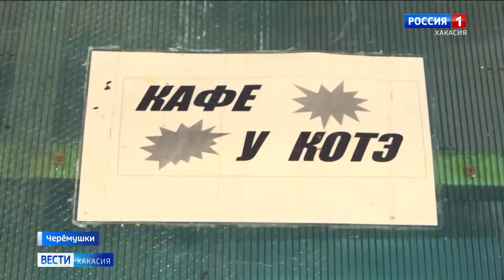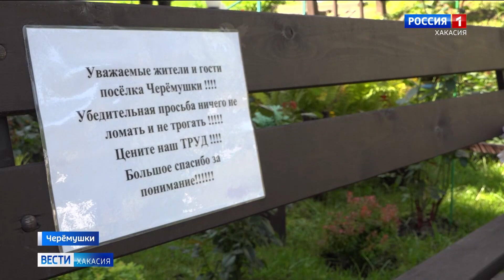Двор - сказка, а люди в нем - творцы! В Черемушках энтузиасты превратили двор в сад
Вместо бурьяна и мусора - кафе для котов, цветущий садик и утки в пруду, а на деревьях разноцветная иллюминация. Супруги из поселка Черёмушки благоустроили обычный двор пятиэтажного дома так, что он стал больше похож на парк топиарного искусства.